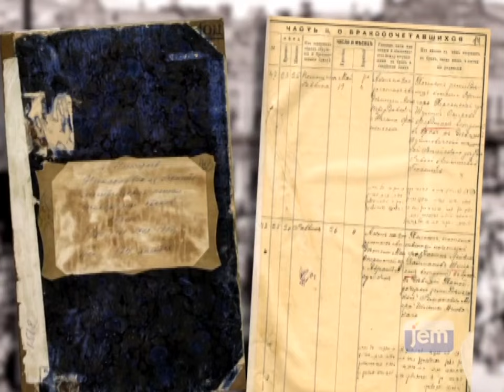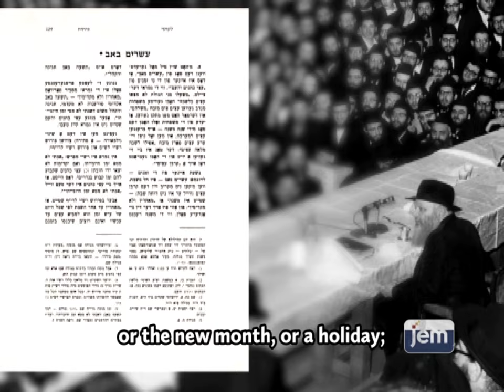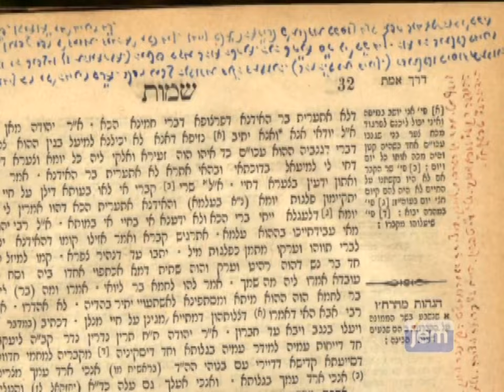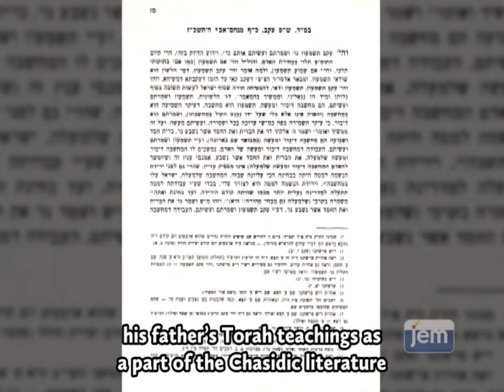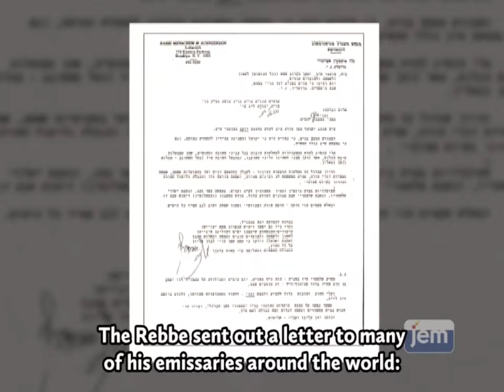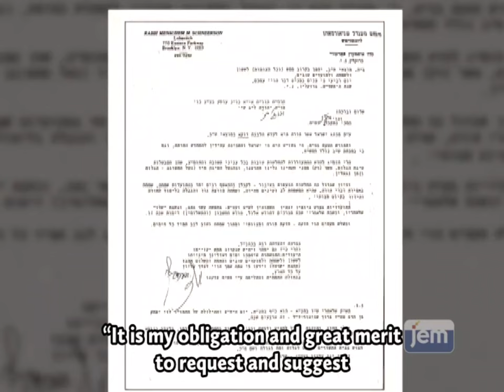The Lubavitcher Rebbe's Father - Reb Levi Yitzchak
Share the Rebbe with your family!

Give your family a dose of connection.
Half price. Full dose.
for $2.50 a month.